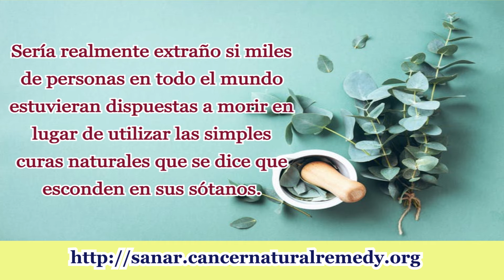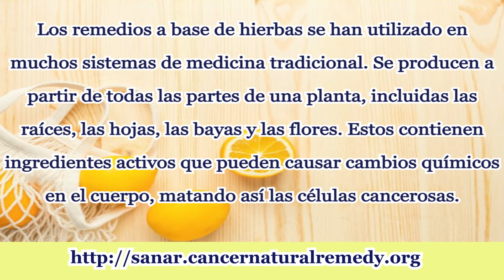Los tratamientos alternativos confiables para el cáncer de próstata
Visite Cure Cancer Completamente con remedios naturales milagrosos: su médico no los revelará ...